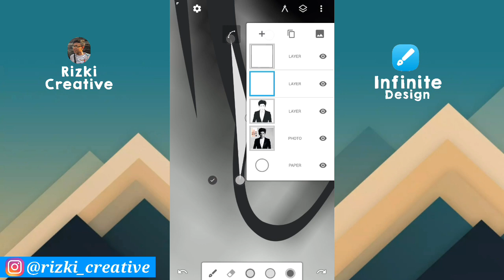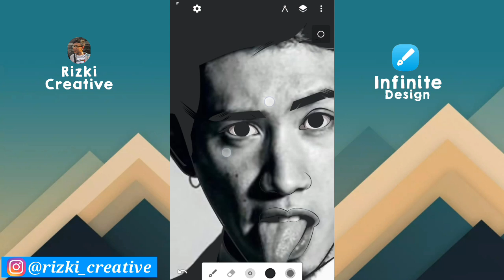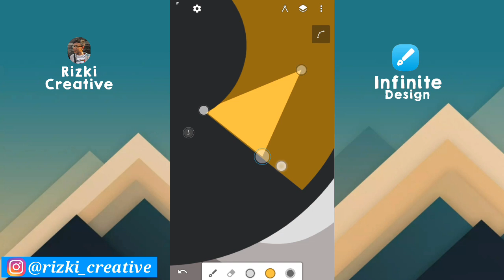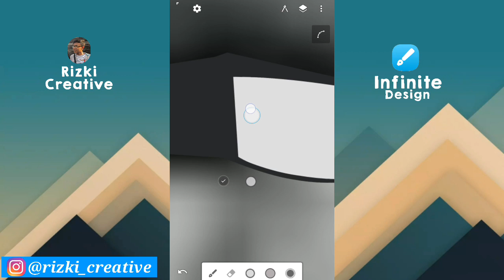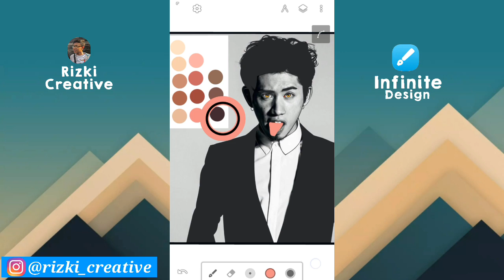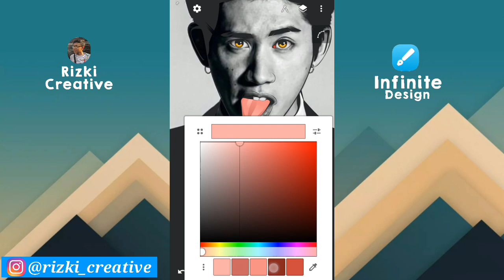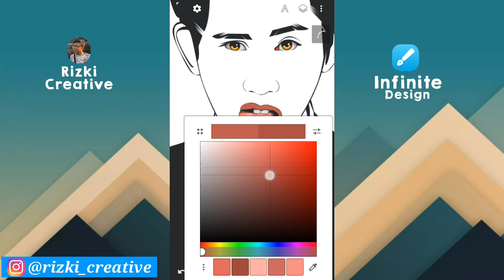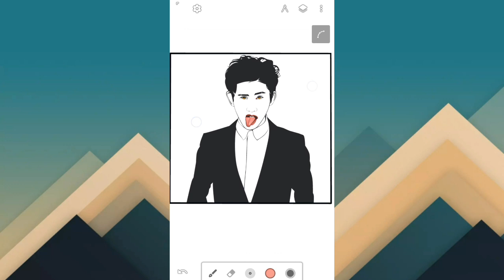Taka Moriuchi Vector Art | Infinite Design Android (Mata & Bibir) PART 2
Oke guys divideo kali ini saya akan membuat Proses pembuatan Vector Art Taka Moriuchi di aplikasi Infinite Design Android oke bagaimana cara membuat nya kalian bisa simak videonya terimakasih 🙏